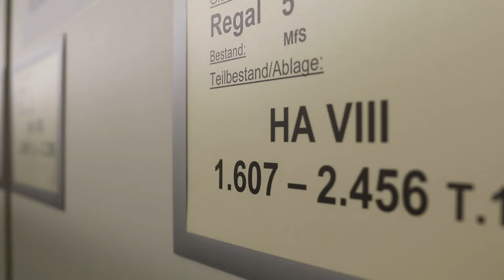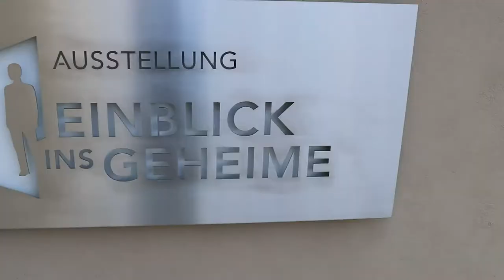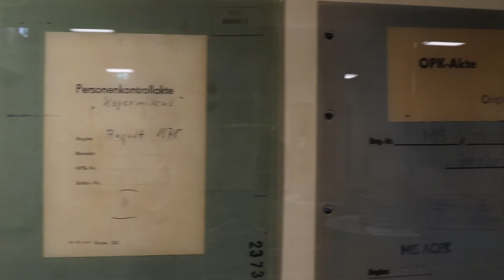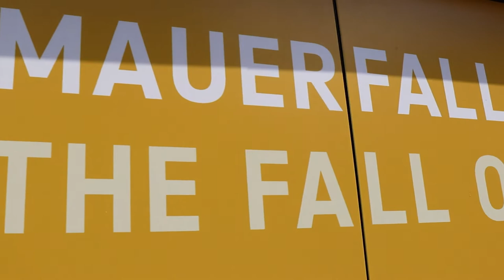Einblicke ins Stasi-Archiv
111 Kilometer Akten – so viele private Details, Protokolle, Briefe und Aufzeichnungen hat die Staatssicherheit der DDR über ihre Bürger gesammelt – eine Fleißarbeit. Hinter jede Akte mindestens eine Lebensgeschichte.

Dagmar Hovestädt ist die Leiterin für Presse und Online-Kommunikation beim Bundesbeauftragten für die Stasi-Unterlagen. Rund 2 Millionen Menschen haben schon seit der Deutschen Einheit in ihre eigene Stasi-Akte schauen können. Und teilweise nicht schlecht gestaunt.

ist die neue digitale publizistische Marke des Medienhauses der Evangelischen Kirchen in Hessen und Nassau GmbH und damit das Online-Angebot der Evangelischen Sonntags-Zeitung (ESZ).